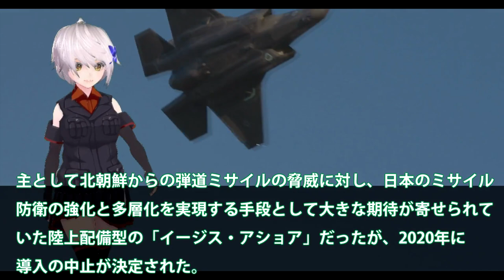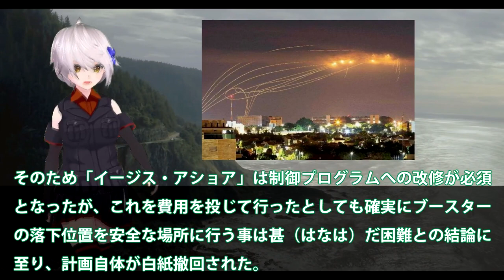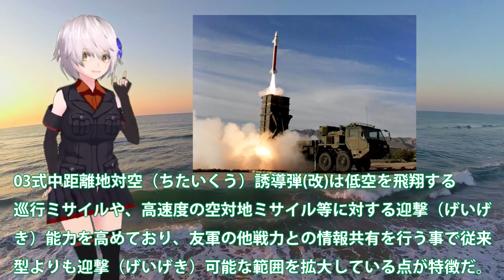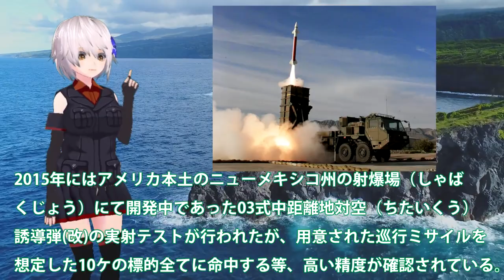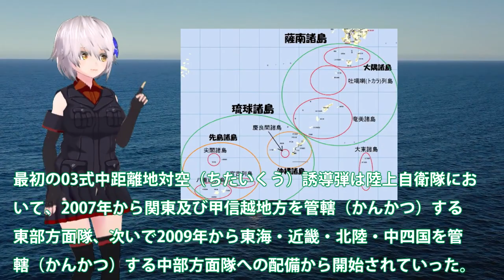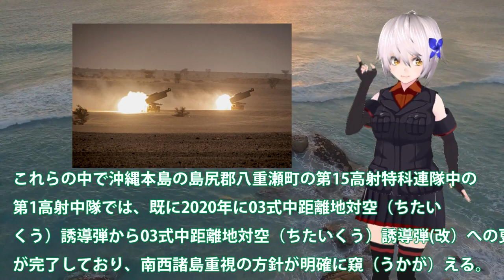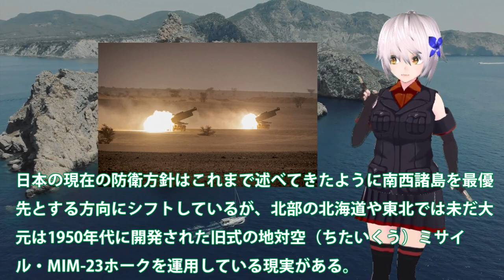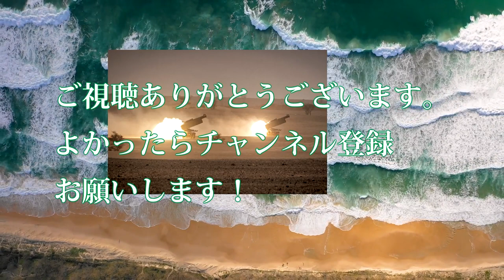陸自南西諸島防衛線にハイマース配備か！対中抑止に中SAM本気で配備へ？南西諸島を防空前線に・・・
陸自南西諸島防衛線にハイマース配備か！
対中抑止に中SAM本気で配備へ？
南西諸島を防空前線に・・・

関連動画
【陸上自衛隊あるある】売店編③　帽子のワイヤー調節難しい　 【陸上自衛隊・女性自衛官・自衛隊芸人・自衛隊・鳥・ネタ・漫才・コント・お笑い】
捧げ銃!!  安倍元総理告別式に陸自特別儀仗隊が出動 「安倍さん ありがとう」の声も Funeral of former Prime Minister Abe at Tokyo Japan
【自衛隊】式典中に次々と倒れる自衛隊員 何があったのか？ / 一般客も苦痛な来賓祝辞・来賓紹介・祝電披露 / 第3師団創立61周年・千僧駐屯地創設71周年記念行事 Japanese soldiers

引用・転載「出典：海上自衛隊ホームページ」
引用・転載「出典：航空自衛隊ホームページ」
引用・転載「出典：陸上自衛隊ホームページ」

2021年撮り納めは…ホッコリ映像💕』 陸上自衛隊 AAV7 玖珠戦車道 2021年上山ファイナル
【告発】女性自衛官の退職理由がヤバすぎた…消防レスキューが衝撃を受けとった行動とは⁉︎
【密着】陸上自衛隊 地対空ミサイル「近SAM」実弾訓練　24時間365日「北の守り人」高まるロシアの脅威に備えて(2022年6月16日)